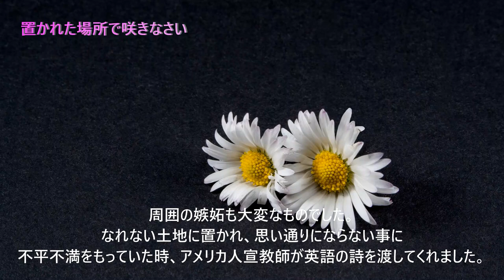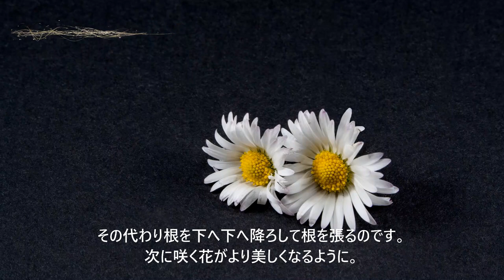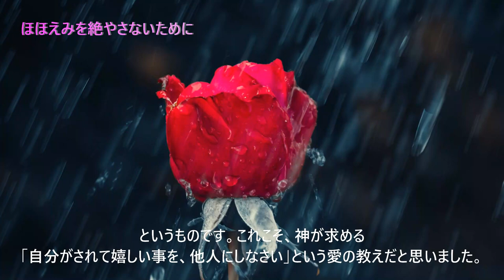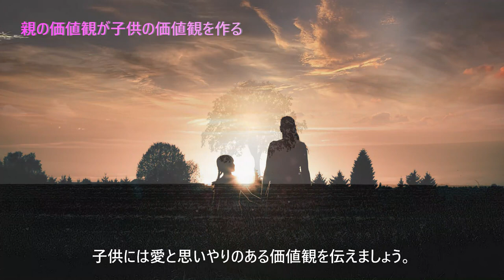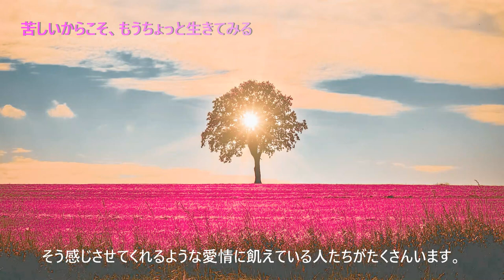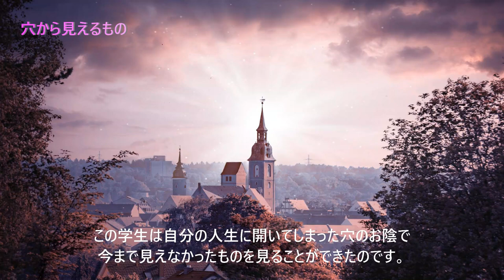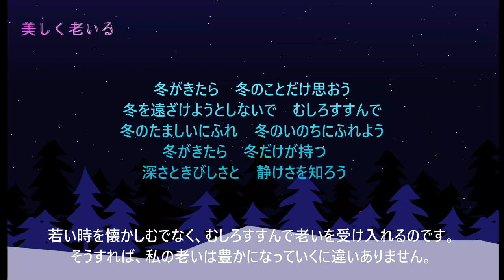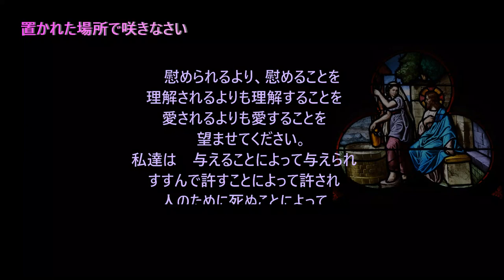「置かれた場所で咲きなさい」要約 ～生きるのがつらい人へ～ byありすちゃんねる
本でもっと成長できる。
人生の鍵となる読書。
今回は「置かれた場所で咲きなさい」を時間のない方に要約しました。
生きるのに疲れた方におすすめ！

ありすチャンネルは、MY家族ありすちゃんの可愛い姿を残すのが